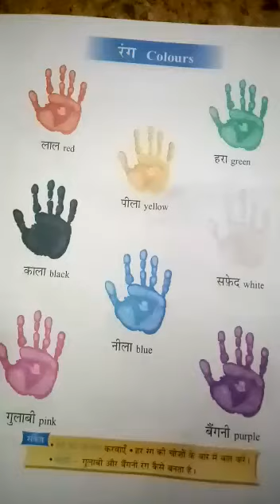Colours Name in Hindi- English- Tamil